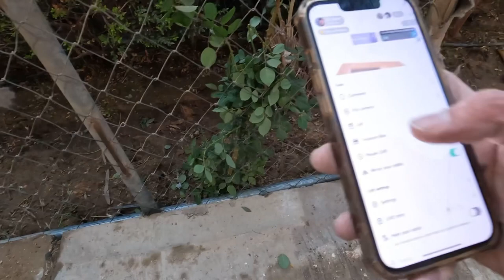Freeing Flamingo’s back into Wildlife. VLOG 2 istheBruce